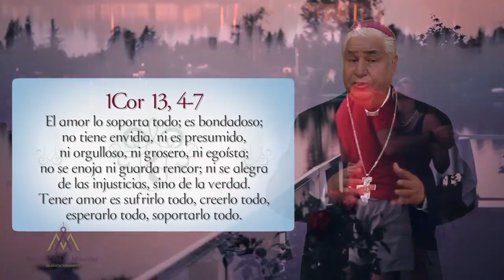4. El amor conyugal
Muchas gracias por escuchar y compartir este pensamiento.
Los dos elementos constitutivos del matrimonio y la familia son el amor y la procreación de los hijos. Es un amor que hay que entender a la luz de Jesucristo, pues sin Él es muy difícil que el matrimonio permanezca.